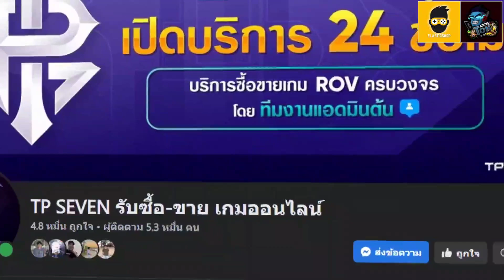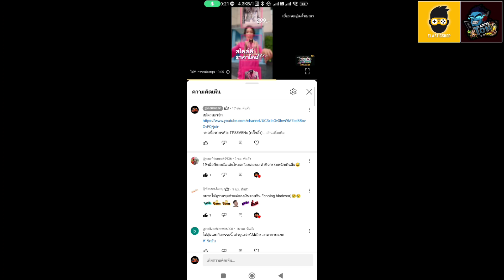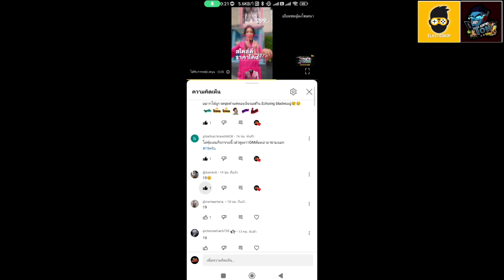ROV - รีวิว! โปรโมชัน ลดราคา สกิน Ultimate | เลือกสกินไหนดี?